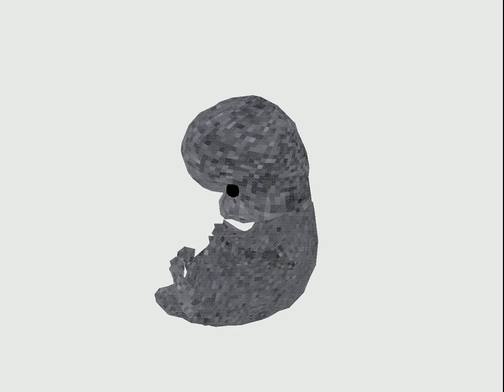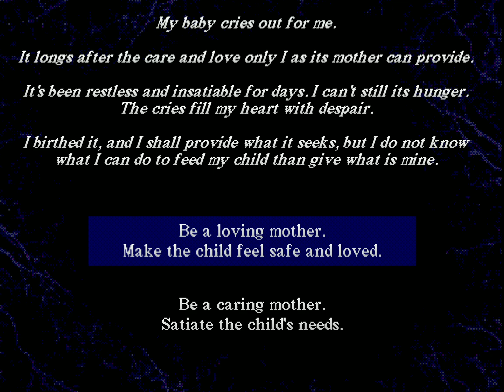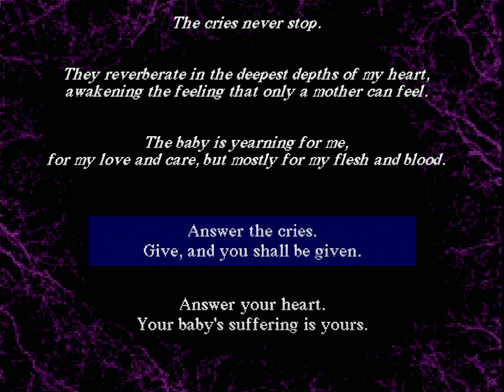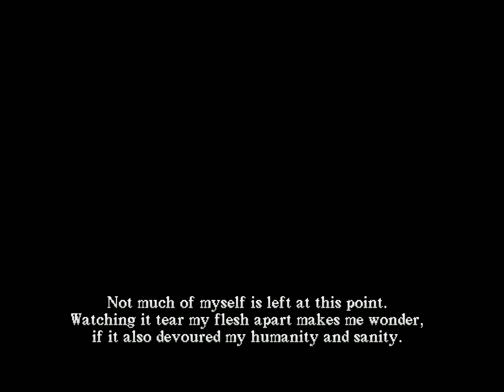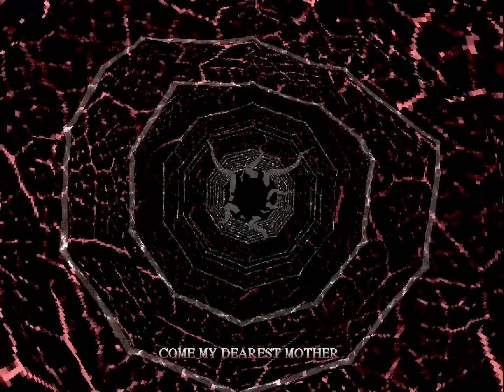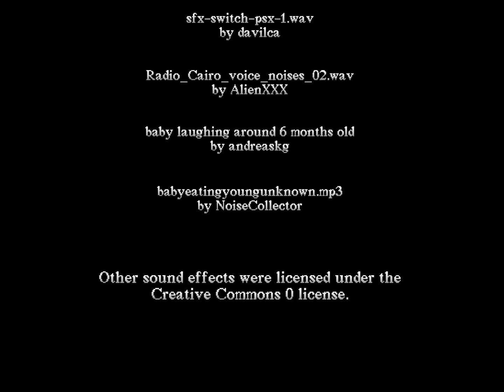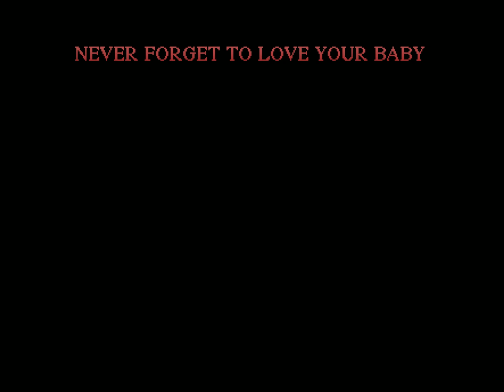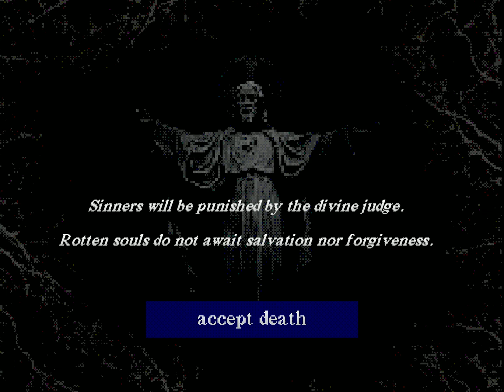Carne Vescens - The Horrible Choice a Mother Makes (Short Horror Game)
Trapped in her own apartment, a mother finds herself unable to keep her insatiable baby fed.
So she decides to feed her baby the only bit of food she has left: HERSELF.

The channel features indie games, upcoming games, gameplay, let's play, free games, tutorials, playthroughs, and more.